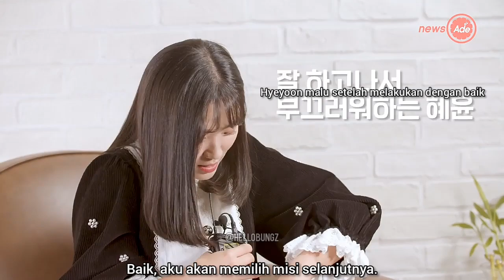[INDO SUB] Interview Kim Hye Yoon News Ade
twitter and insta: @hellobungz